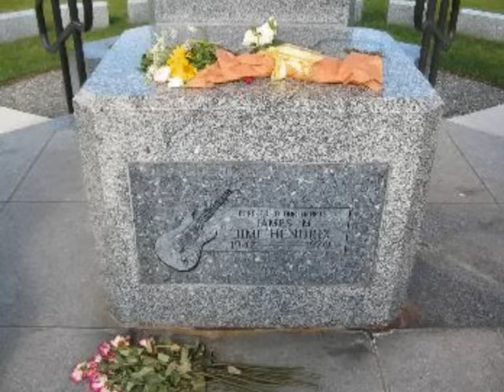JIMI HENDRIX : FINAL INTERVIEW .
Jimi Hendrix being interviewed in England just seven days before his death .